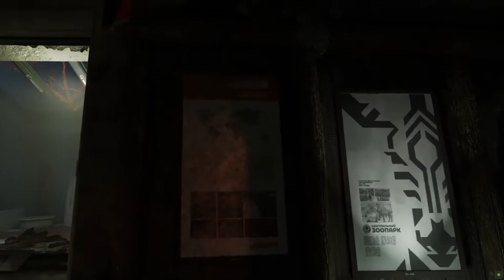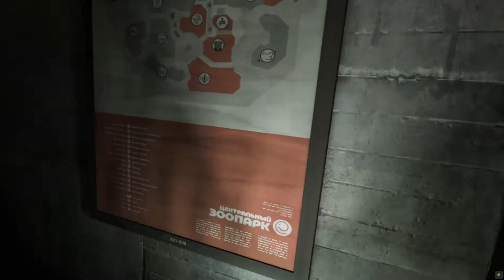Half Life Alyx Parte 19